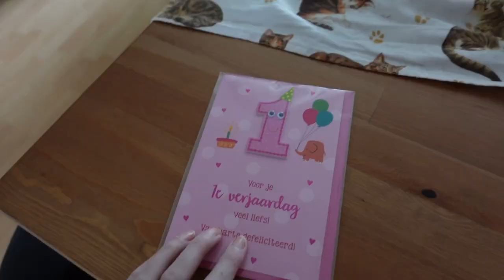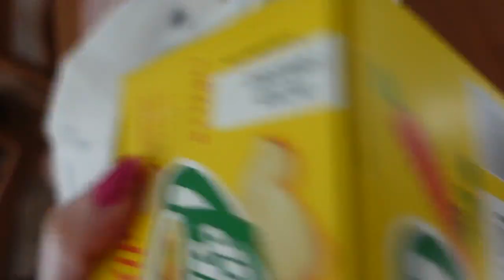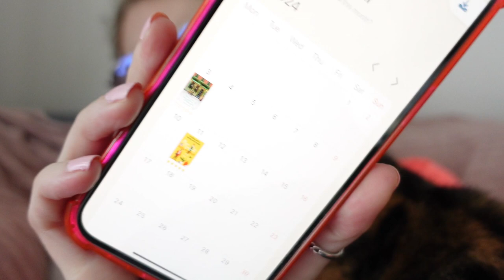Vlog 385 Naar de action en verjaardag van Yara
In deze vlog ging ik naar de action en naar de verjaardag van Yara.